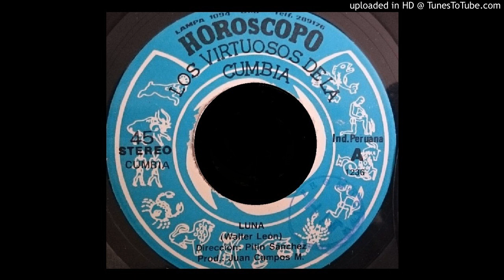luna_LOS VIRTUOSOS DE LA CUMBIA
para discos horoscopo
los virtuosos de la cumbia
en la voz del maestro ( OSCAR PITIN SANCHEZ )
compositor ( WALTER LEON )